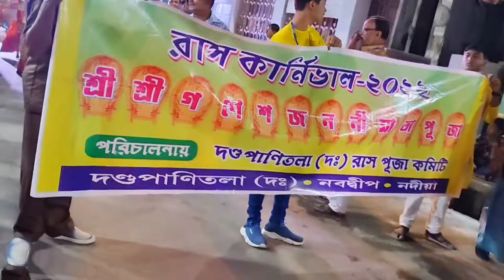ঐতিহ্যবাহী নবদ্বীপ রাস কার্নিভাল ২০২২ (সংক্ষিপ্ত) এর কিছু দৃশ্য💝 | Nabadwip Rash Purnima 2022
Nabadwip Rash 2022 | Rash Yatra 2022 | Nabadwip Rash Purnima 2022 | Rash 2022 | Nabadwip Rash Utsav 2022

Nabadwip is the birthplace of Chaitanya Mahaprabhu. In this video Tourist Destination have showed you the famous rash yatra of Nabadwip. This video gives you the road map of Nabadwip rash  2021.

rash 2022
Nabadwip Rash Yatra 2022
Mayapur rash 2022
Santipur Rash 2022
Nabadwip rash starting date 2022
Nabadwip rash 2022 preparation